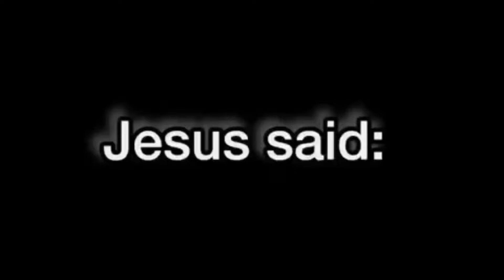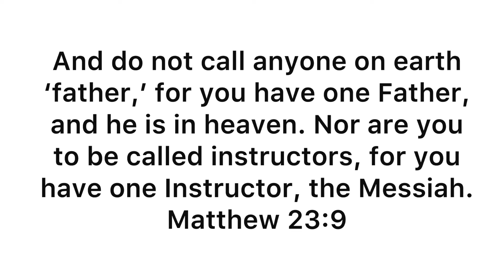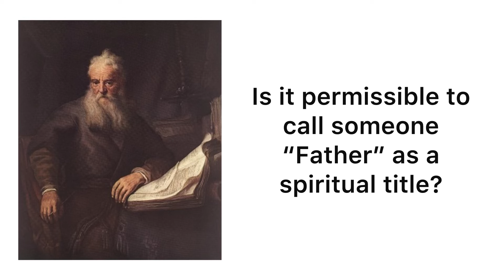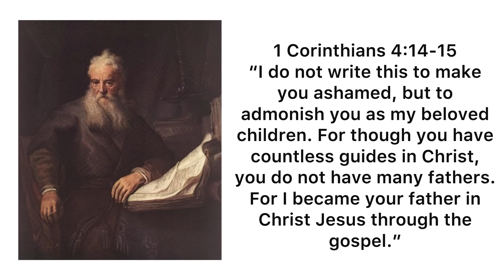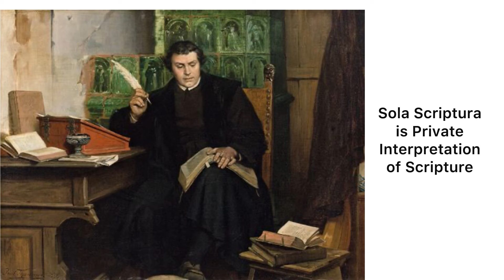Call No Man Father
Why do Catholics call their priests “Father”? An older video!